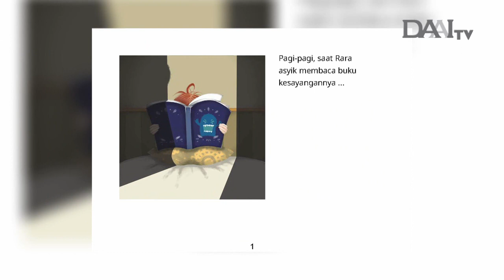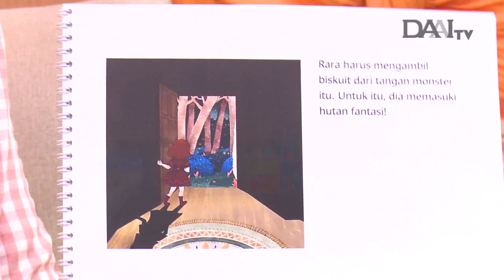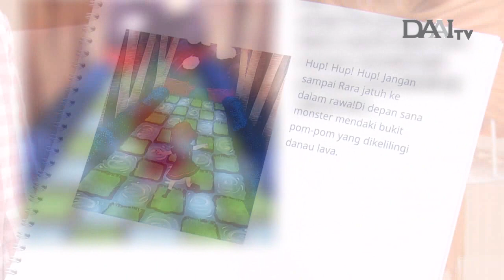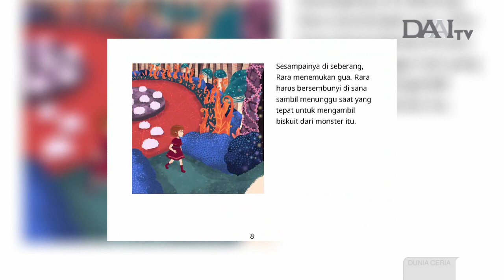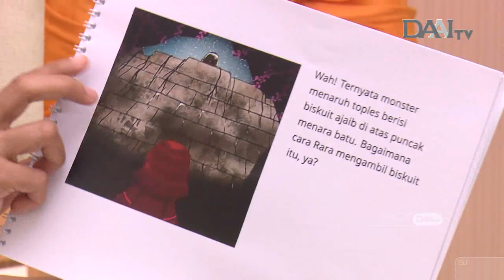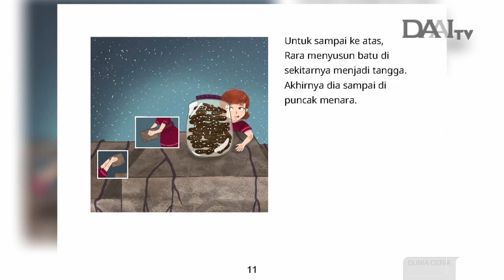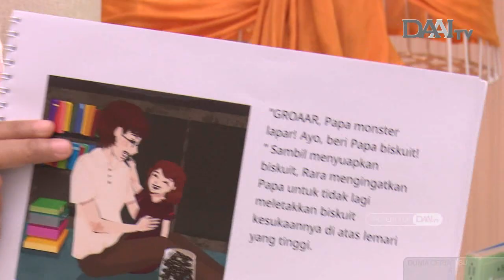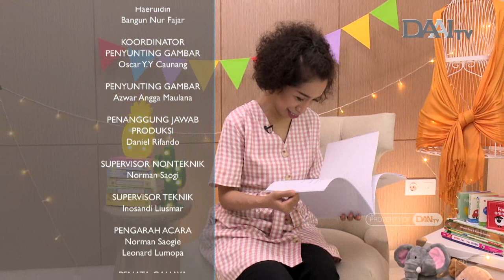Monster dan Biskuit Ajaib | Dunia Ceria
Rara suka sekali makan biskuit. Suatu ketika ia harus menghadapi monster demi mendapatkan biskuit ajaib. Hebat sekali dia! Dengan berani, ia berhasil mengalahkan sang monster.

Saksikan Dunia Ceria
Setiap Jumat s/d Minggu